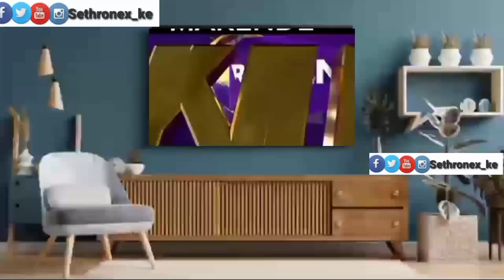Enda ukatwak makende-Onsongo Comedy ft Tt Comedian,Ruto,Raila#OnsongoComedyKe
tt comedian videos latest,tt comedian videos slay queen,tt comedian videos ugali,tt comedian with ocd,tt comedian tv interview,tt comedian ugali,tt comedian videos download,tt comedian slay queen in nairobi university,tt comedian slay queen in nairobi university episode 1,tt comedian business school boy,tt comedian series,tt comedian new videos,tt comedian real life,tt comedian school confusion day,tt comedian job interview,tt comedian kenya,tt comedian latest videos,tt comedian episode 23,tt comedian age,tt comedian 2021,new video meme viral,mzee wa kofia comedy,mzee wa kofia na mtoto,new video 2021,, Professor Hamo responds to jemutai Cla!ms. watch till the end and see how netizens are fur!ous for the reply hamo made.
TT Comedian is a talented Kenya’s youngest Comedian at the age of 5 yearss. He was born and raised in Kitengela, Kajiado County

@King Jorges​
@DJ BLESSKID 254​
@Bahati Kenya​
@Khaligraph Jones​
@Wasafi Media​
@Willy Paul Thee Pozze​
@Otile Brown Official​
@Sammy Kioko​
@Mwalimu Rachel TV​
@Wololo Tv​
@Jalango TV​